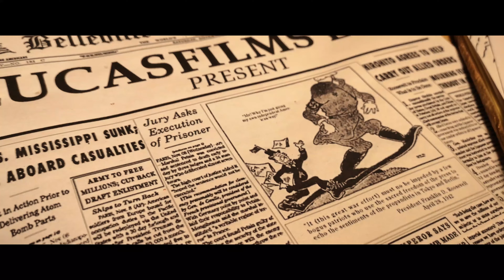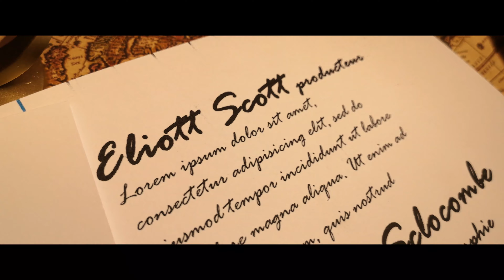Générique Le Pape